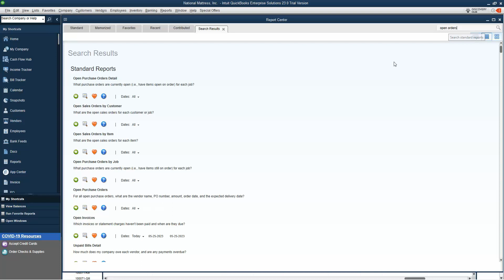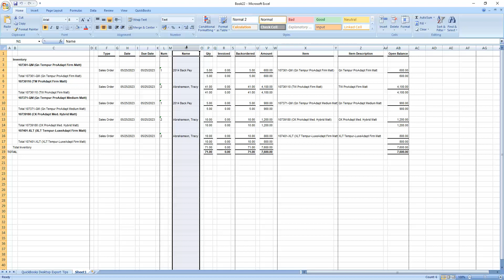Export Open Sales Orders in QuickBooks